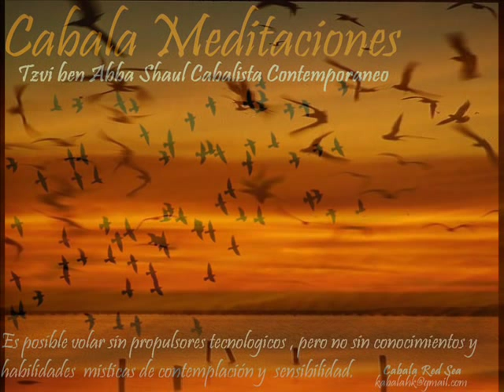Cabala Meditaciones A vuelo de pájaro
Musica Maestro Gustavo Santaolalla - Pajaros .¿Por qué contentarnos con vivir parados cuando sentimos el anhelo espiritual de volar?Cuanto más se eleva tu alma, más pequeño te parece el mundo .Te puedes comprar plumas , pero no puedes volar con ellas.Los pájaros tienen un consejo a todo cabalista en antes de su meditacion : ten siempre en la mente tu vuelo.Las personas inteligentes, hablan de: "Ideas".
Las personas normales, hablan de: "Cosas".Los cabalista hablan de sus experiencias de vuelo.En la experiencia cabalistica lo importante no es volar alto, sino hacerlo siempre acompañado.Tzvi ben Abba Shaul Cabalista Contemporaneo.La meditacion  A vuelo de pájaro es el medio más efectivo para alcanzar una revelación de Divinidad .Esta meditacion rectifica la esencia del  corazón; ella establece el sentido adecuado del juicio dentro de la persona, al tiempo que descalifica el mal y es una poderosa forma de auto expresión .